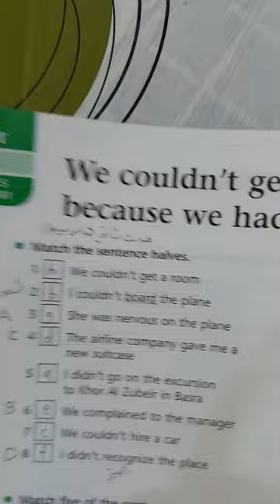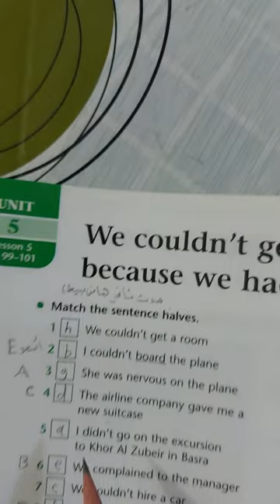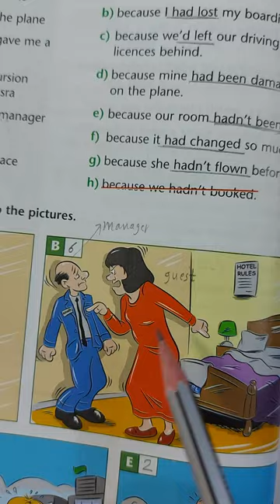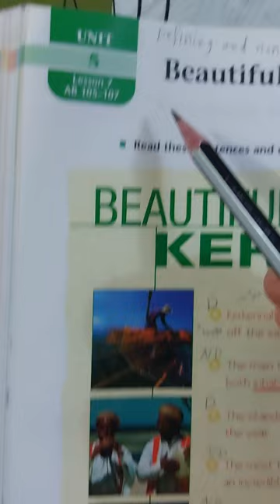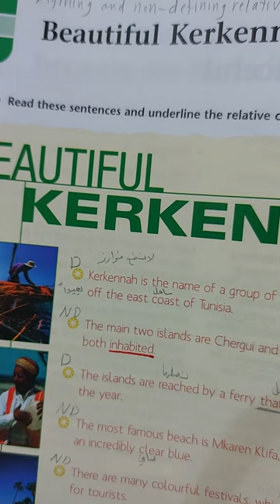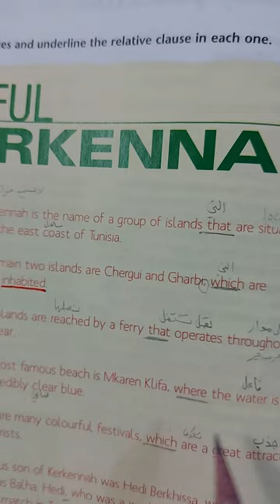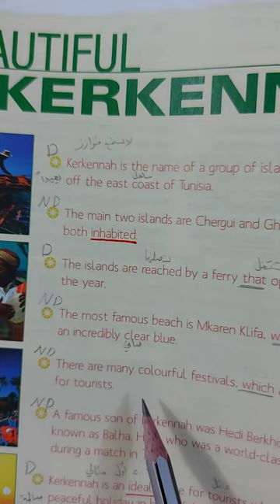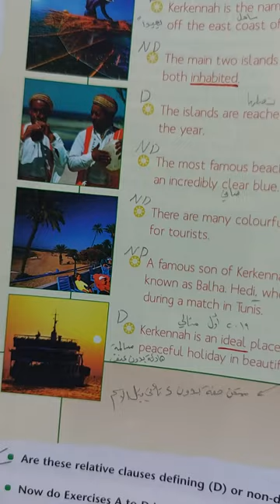٢٧ فبراير ٢٠٢٣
الوحدة الخامسة  الدرس الخامس We couldn't get a room because we hadn't booked صفحة ٤٨ في كتاب الطالب  والدرس السابع Beautiful Kerkennah صفحة ٥٠